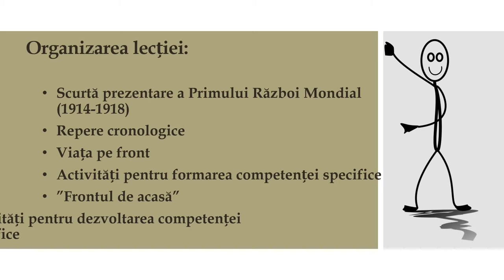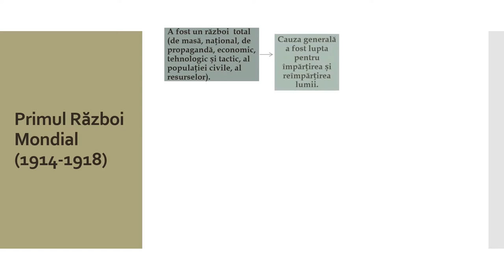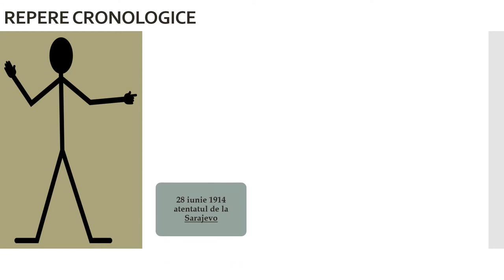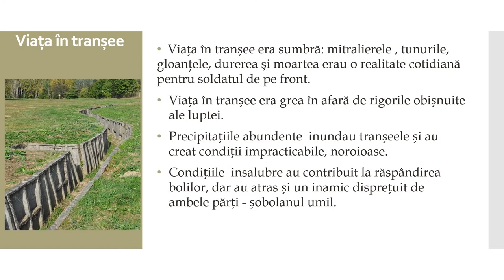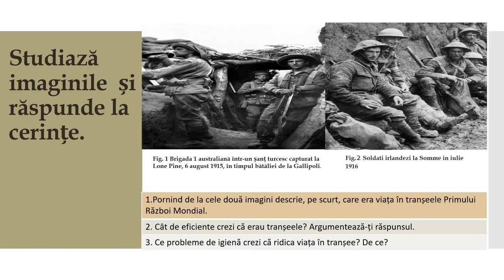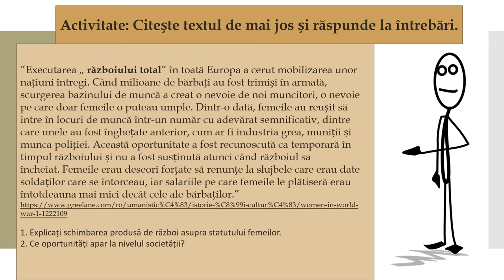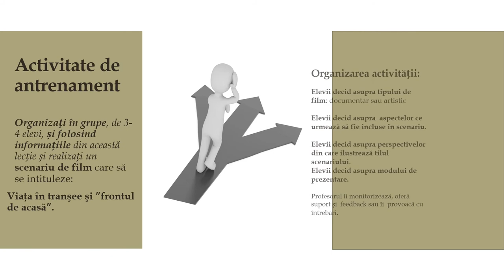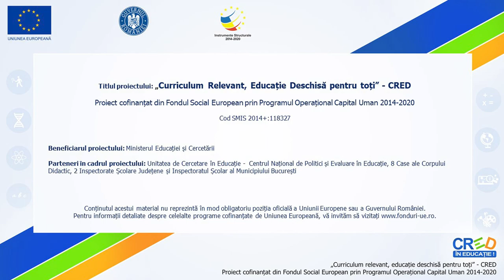Viaţa în tranşee şi frontul de acasă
Resursa educațională propusă are scopul de forma elevilor capacități de analiză critică prin folosirea perspectivei multiple pentru înțelegerea evenimentelor istorice.
Prin folosirea perspectivei multiple accentul NU este pus pe cantitatea de informații, ci pe formarea gândirii istorice prin intermediul unor abilități intelectuale, analitice.
Predarea istoriei din perspective multiple ar putea să reprezinte alternativa la predarea acestei discipline.
Prin această resursă educațională este propusă folosirea activităților de învățare interactive prin care elevii învață să comunice, să colaboreze, să genereze idei, opinii și argumente. Activitățile propun sarcini care determină luarea unor decizii pe baza unor dovezi pertinente.
Resursa presupune prezentarea următoarelor aspecte:
- Scurtă prezentare a Primului Război Mondial (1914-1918)
- Repere cronologice
- Viața pe front
- Activități pentru formarea competenței specifice
- ”Frontul de acasă”
- Activități pentru dezvoltarea competenței specifice
Rezultatele așteptate sunt de creare a unui demers de predare –învățare – exersare – evaluare orientat spre formarea deprinderilor de colaborare și rezolvarea sarcinilor de grup cu participarea activă și
conștientă a fiecărui membru din grup.
Conceptele cheie care trebuie înțelese prin folosirea resursei sunt: primul război mondial, viața pe front, tranșee, ”frontul de acasă”.
Angajarea și stimularea elevilor în discuții este altă component esențială pentru dezvoltarea competenței specific.
Acttivitățile propuse îi încurajează să-și folosească imaginația pentru a înțelege un eveniment din mai multe perspective pentru luarea unei decizii conștiente.